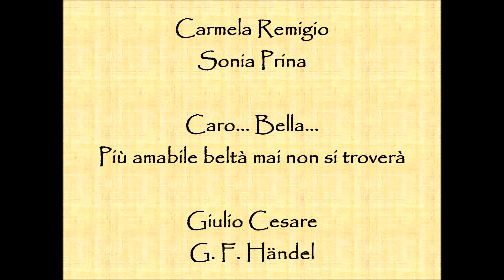Carmela Remigio & Sonia Prina - Caro... Bella... Più amabile beltà - G. F. Händel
Carmela Remigio - Cleopatra
Sonia Prina - Giulio Cesare

Giulio Cesare di Georg Friedrich Händel

Genova, Teatro Carlo Felice - Marzo 2007

Orchestra del Teatro Carlo Felice di Genova

Direttore: Diego Fasolis

Regia, scene e costumi: Herbert Wernicke